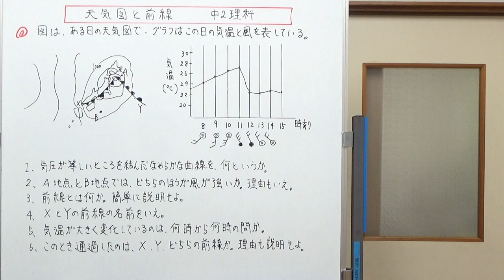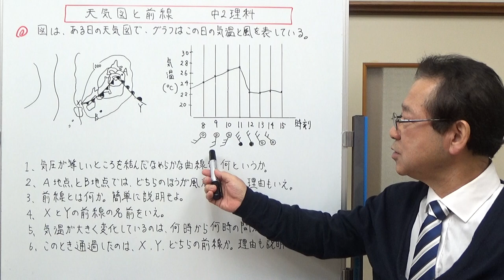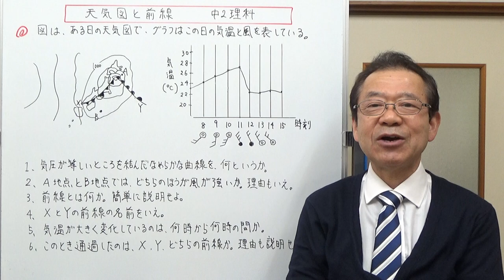天気図とと前線 中2理科 【テストに出やすい問題シリーズ】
天気図と前線の通過について、定期テストに出やすい問題を予想し、答え方を説明しました。